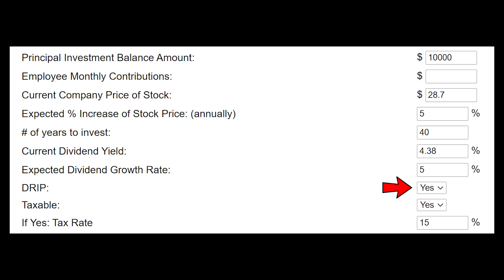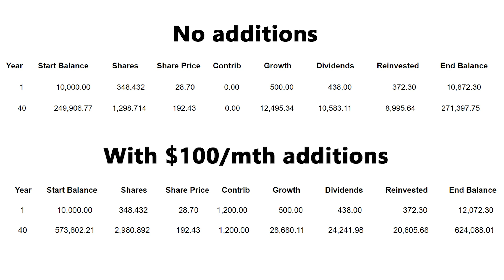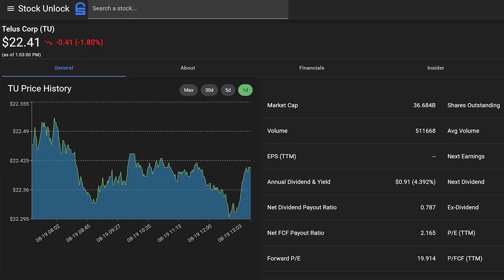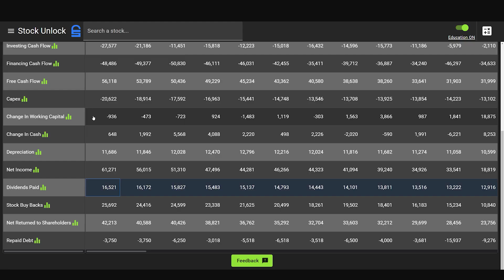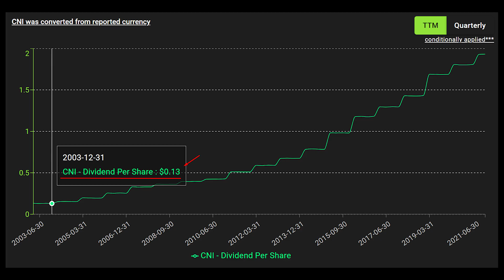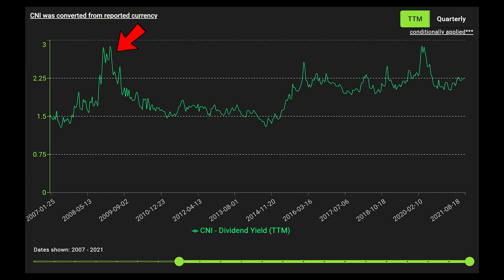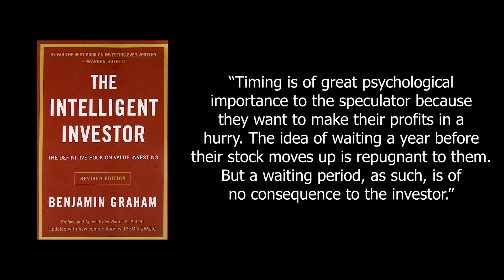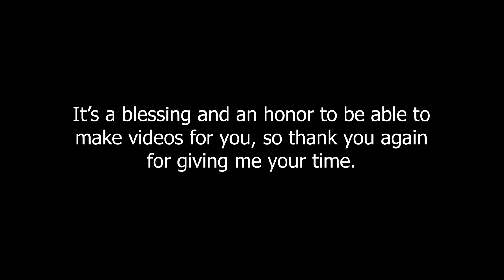Start Building Passive Income Through Dividend Investing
How To Start Building Passive Income Through Dividend Investing

Hello everyone, I am Daniel Pronk and in todays video I want to discuss dividend investing for beginners, and some key things I look for when I am investing in dividend stocks.

This video is packed full of information, and I think if you're a beginner investor or a seasoned one, you can learn something new from this video.